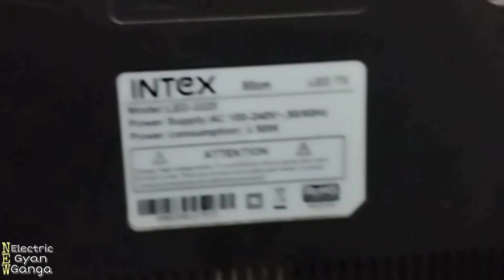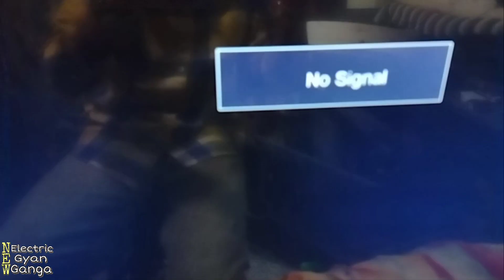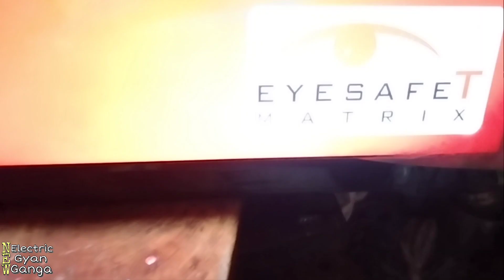Intex Led tv Repair No Picture No Red Light | Repair For Combo Suply LED TV